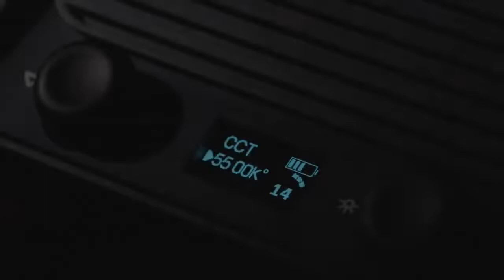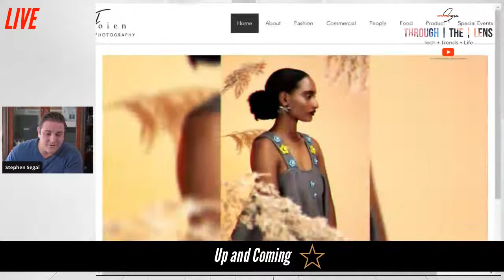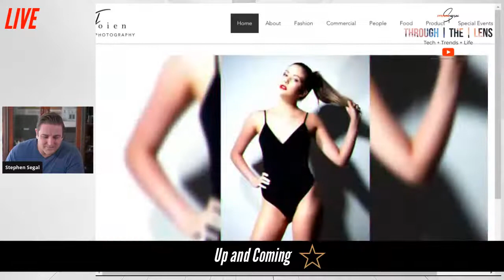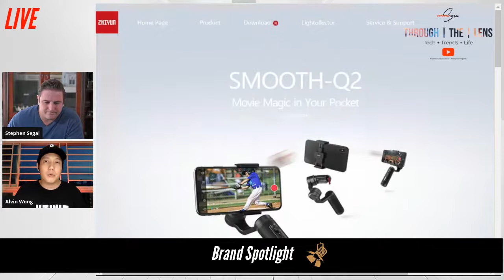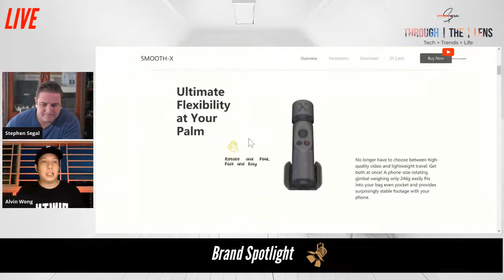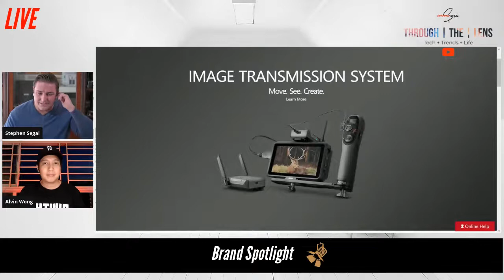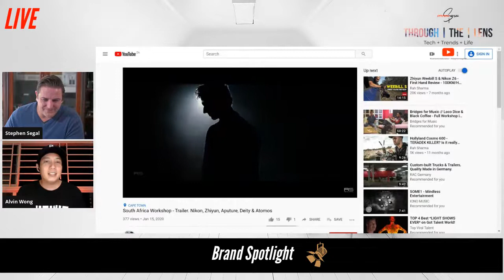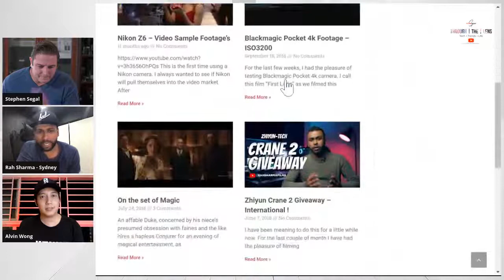Through the lens - Creative talk show - S1E2 - Zhiyun Alvin Wong & Rah Sharma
In this episode we talk to Alvin Wong the overseas marketing manager from Zhiyun (Gimbals/Stabilisers) and Award winning cinematographer Rah Sharma in the creators corner.

For discounted products - Quote Code - Segal007